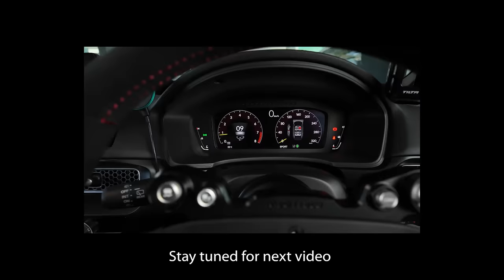CIVIC TYPE R FL5 / EP18 - TUKAR RADIUM TANK DAN MOTUL 300V